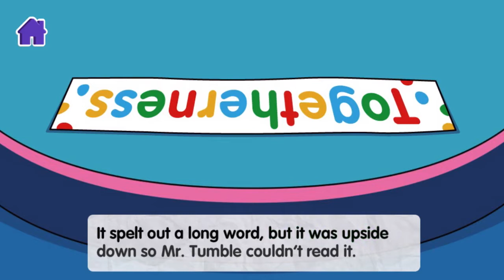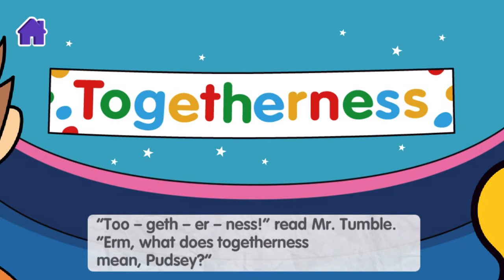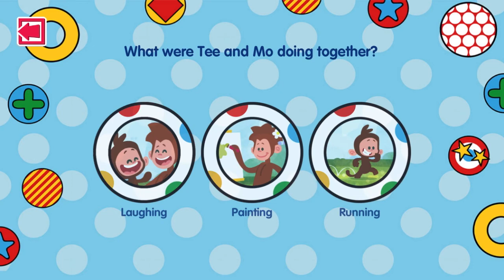BBC children in need togetherness